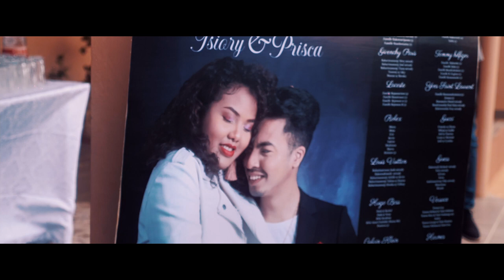Notre mariage - Tsiory & Prisca (By Rixlaine) highlight wedding Madagascar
Mirary tokantrano sambatra ho anareo 2 kely izahay ato amin'ny RIXLAINE PICTURES

Highlight video
Court metrage mariage
Mariage Madagascar
Mariage Madagascar
Mariage Madagascar
mariage gasy
Mariage Malagasy
Mariage Malagasy
Mariage Malagasy
vodiondry gasy
fiançailles malagasy
wedding Malagasy
Malgache
film de mariage 2020
Wedding Trailler
Couple Jour J
Couverture mariage
organisateur mariage
coiffure mariage
Vidéaste photographe mariage
animation mariage madagascar
animation mariage madagascar
animation mariage madagascar